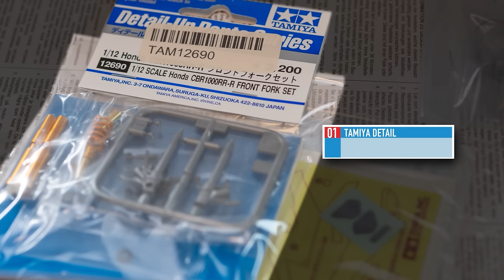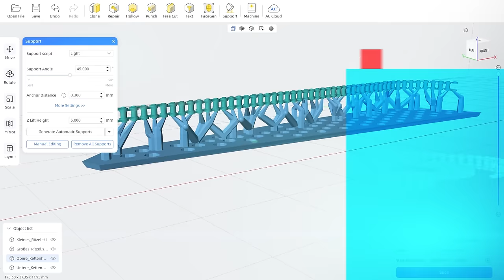Unveiling Precision: Stop Motion Assembly of Tamiya's FIREBLADE with Custom 3D-Printed Parts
Join me in this captivating stop motion assembly of the Tamiya Honda CBR 1000 RR-R FIREBLADE plastic model kit! Watch as I intricately construct this stunning motorcycle using black plastic figures. To enhance the authenticity, I've replaced the kit's chain with a meticulously designed one, crafted using my 3D printer, the "Anycubic Photon Mono M5s." This custom chain mirrors the original, bringing the model's look closer to reality. Opting for the black version of the bike resonates with my own 1996 FIREBLADE, creating a nostalgic and visually engaging build experience. Get ready to witness the detailed craftsmanship and unique modifications in this mesmerizing stop motion journey!

Metal colors: Alclad II